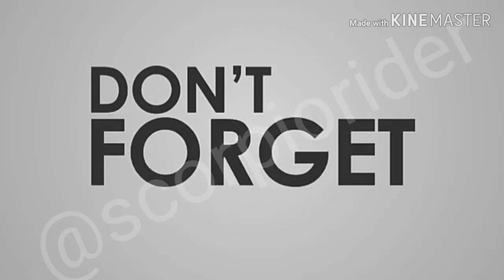Best of me - NEFFEX | copyright free song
Thanx for being a part 😄👍🔔

Its 100% edited by me.

thnk u
have fun
god bless u!